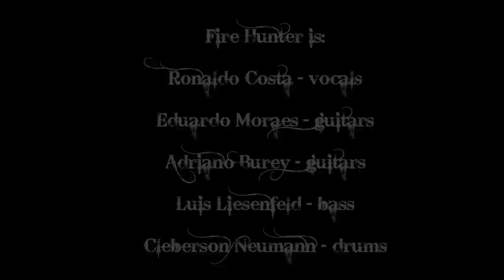Fire Hunter - Soul of Sorrow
Soul of Sorrow

Disillusion appears in the memories
Of people that live in a sea of sorrow
Suffocated in tears losing their years
The wind blows in the north
Night falls, dark moonlight
Looking at the side is for dying

Because the desolation
reflects the souls
That fly up there, mist covers my eyes
Like smoke from hell,
cries induce me to pain
On judgement`s day you`re
not gonna find
Anybody with mercy
Because it`s a pity
the end of the unfair race

Fly to the sky soul of sorrow
Can`t keep crying

The past is gone, like dust in wind
Short is life, and has no news
Of one that returned
From the land of dead
The Wind blows night falls,
dark moonlight

O FIRE HUNTER começou no ano de 2000, com os integrantes Ronaldo Costa nos vocais, Eduardo Moraes e Rodrigo Dias nas guitarras, Luis Liesenfeld no contrabaixo e Cleberson Neumann na bateria. Em 2001 gravam dez músicas no primeiro cd demo intitulado Ceremony.

Em 2001 o tecladista Wagner Pinheiro é convidado para a banda, e em 2004 o FIRE HUNTER ganhou importância na cena do heavy metal local, fazendo vários shows no estado do Paraná e interior de São Paulo. Nos anos seguintes abriu shows de grandes nomes do rock, como Angra, Eterna e Scorpions, e em 2006 começam as gravações do primeiro álbum.

A banda passou por várias modificações na formação, ainda em 2008, Wagner Pinheiro e Rodrigo Dias deixam o grupo. Fabian Malheiros assume a guitarra, mais no início de 2009 após ter feito alguns shows também sai.  Em 2011 sai Ronaldo Costa e entra Isabela Huk nos vocais, mais também deixa a banda no início de 2012.

Em maio de 2012 Ronaldo Costa volta ao FIRE HUNTER e os integrantes convidam Adriano Burey para a outra guitarra. A banda concluiu recentemente a produção do CD que será lançado ainda este ano.